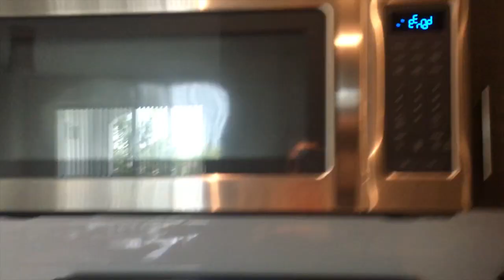BABY LAUGHS AT HIS OWN REFLECTION